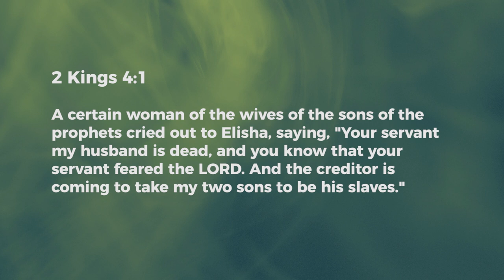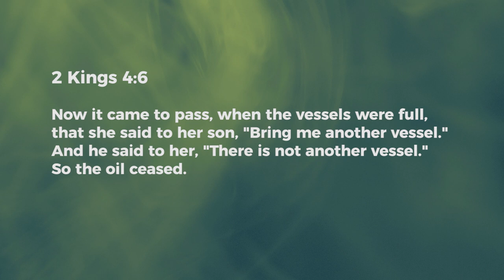Turnaround of Finances - Ashish Raichur | Daily Devotion, January 21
Today's Devotional - "Turnaround of Finances"